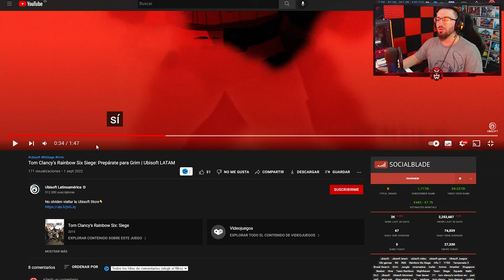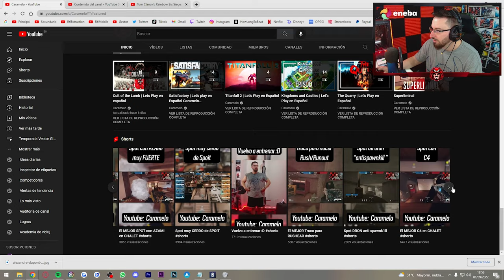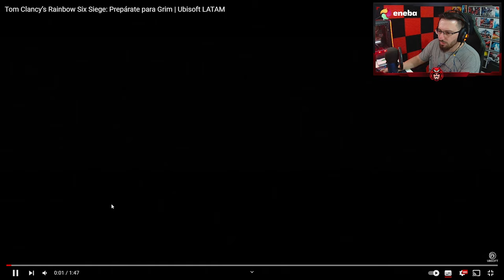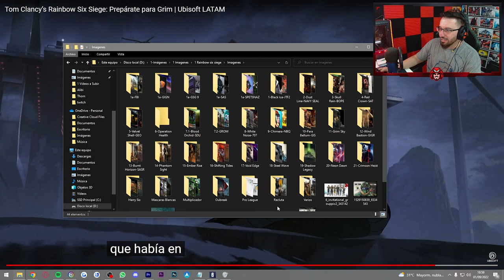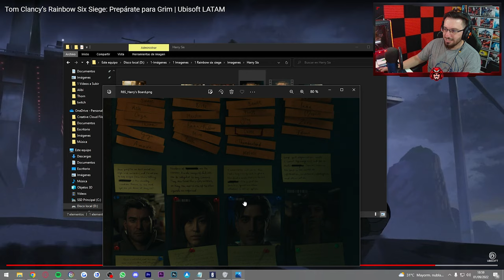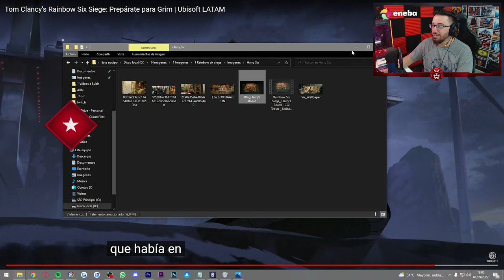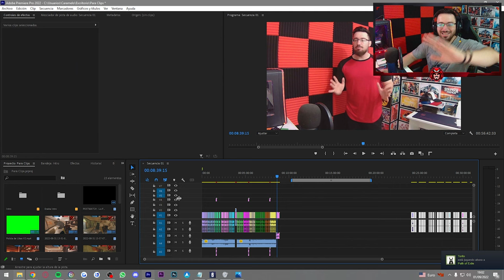Trailer NUEVO EQUIPO de NOKK | Brutal Swarm | Caramelo Rainbow Six Siege Gameplay Español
✅ Trailer NUEVO EQUIPO de NOKK en este Gameplay de Rainbow Six Siege español en Brutal Swarm.